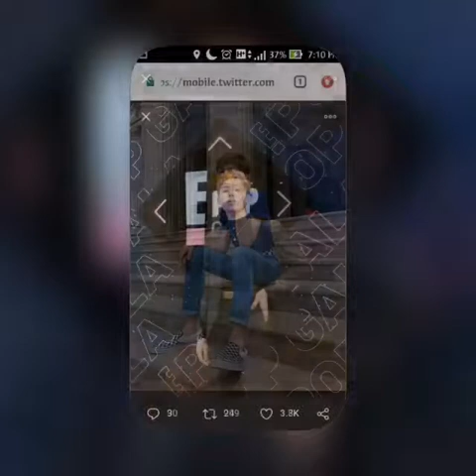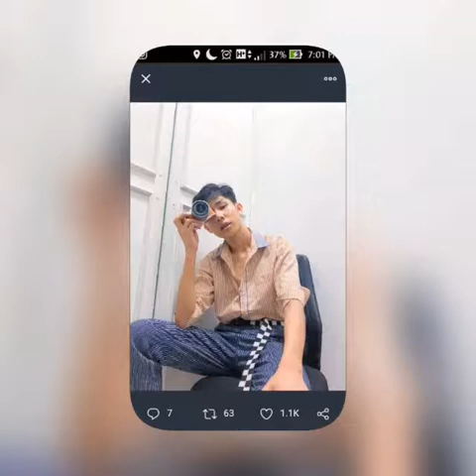Reniel @ 17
Birthday nya bukas pero tapos nung nakita ko na sya sa glorietta at lumapit din ako sa kanya para magpapicture kami nya.Sana makita ko na sya ulit sa ibang event.Happy 17th Birthday🎉 to our vlogger Reniel.See you soon.